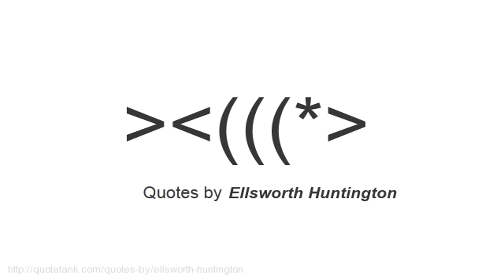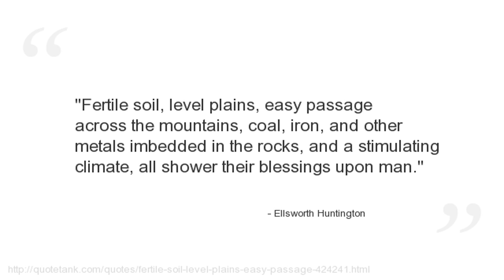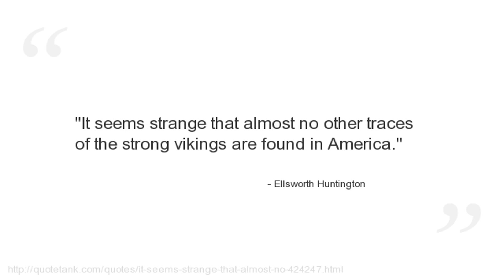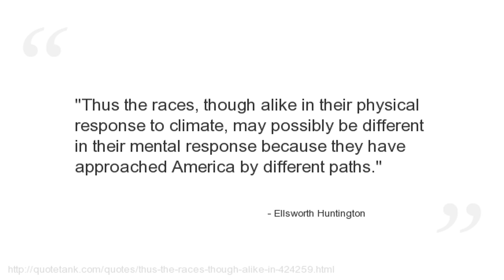Ellsworth Huntington Quotes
Who is Ellsworth Huntington?
A professor of geography at Yale University during the early 20th century, known for his studies on climatic determinism, economic growth and economic geography.